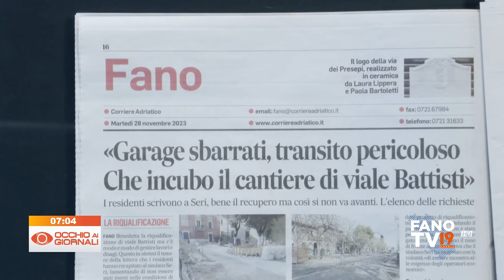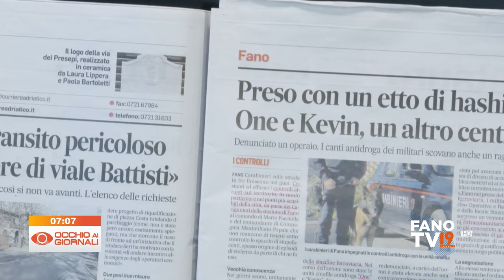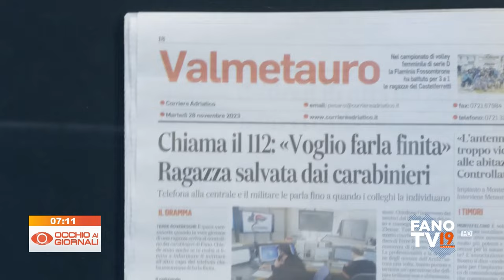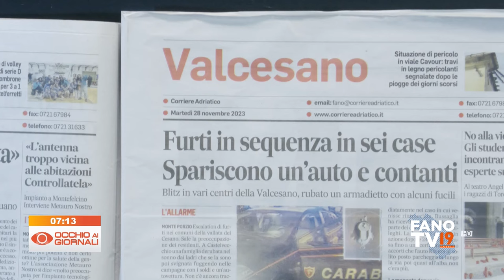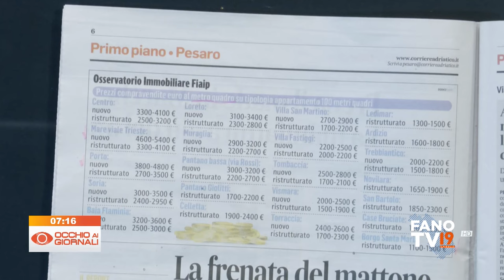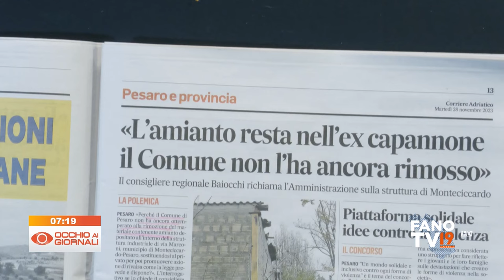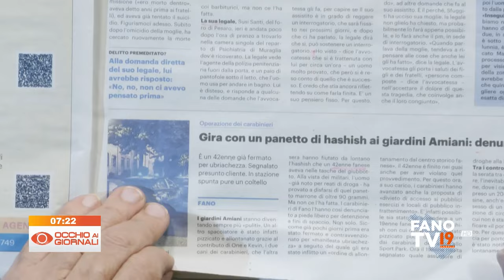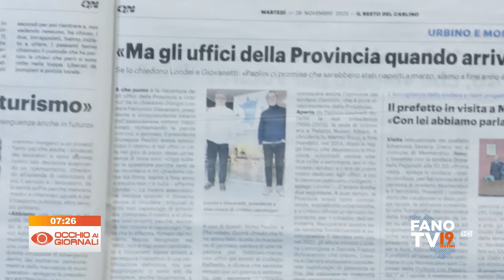Occhio ai Giornali 28 novembre 2023